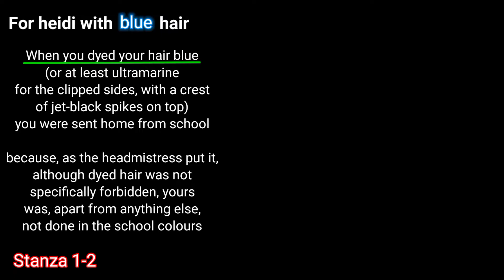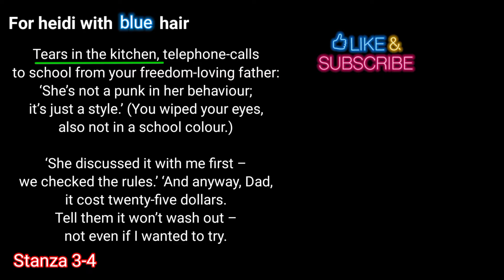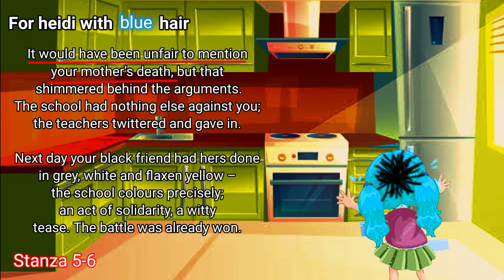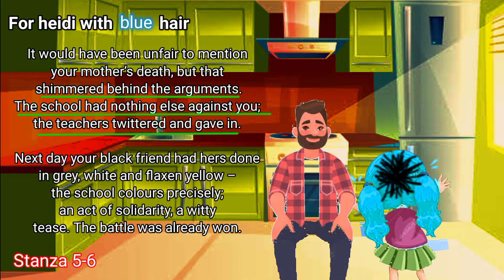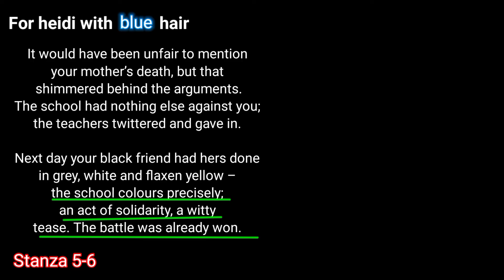For Heidi With Blue Hair | By Fleur Adcock | Line by Line Explaination | In Urdu | Hindi.